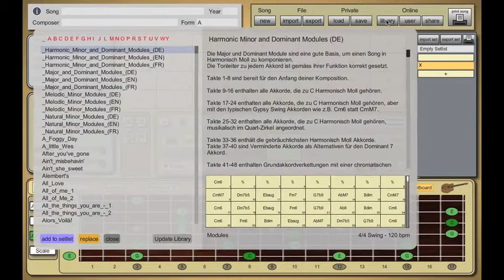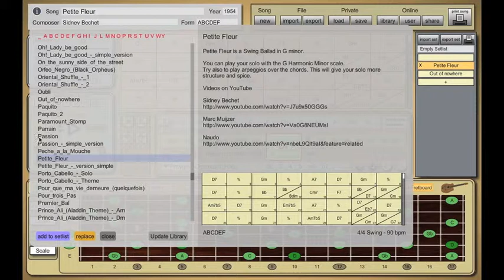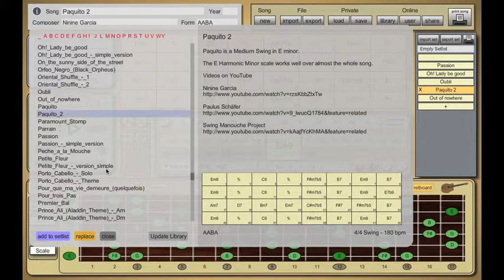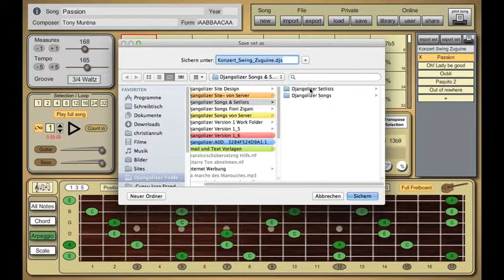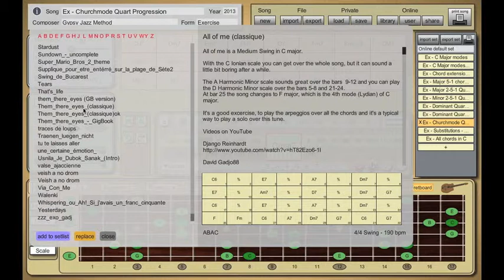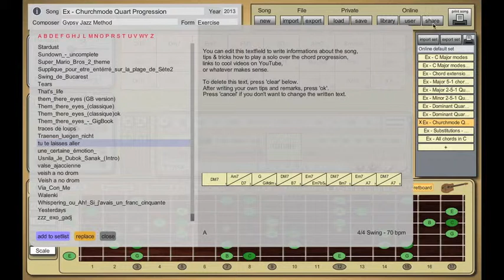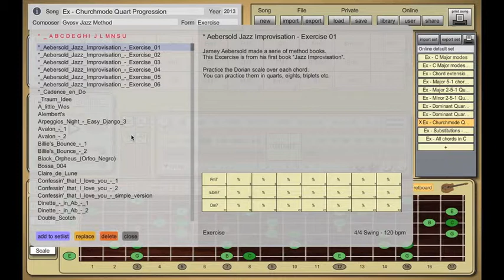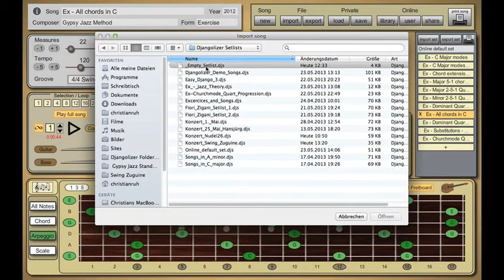Laden und speichern in Djangolizer - Deutsch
Dieses Video ist eine kurze Anleitung, wie Songs und Setlisten in Djangolizer geladen und gespeichert werden können.